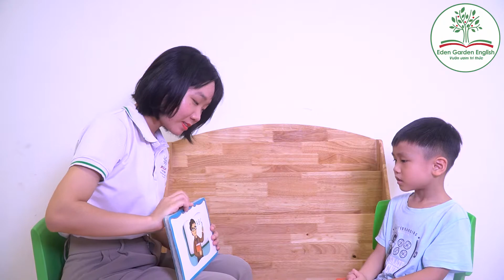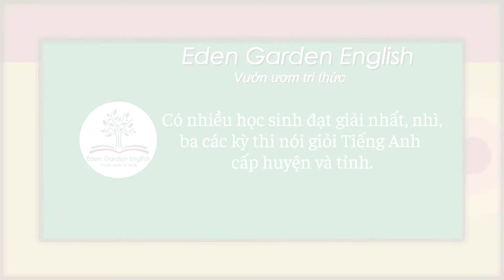KIDS 212 Vũ Phong